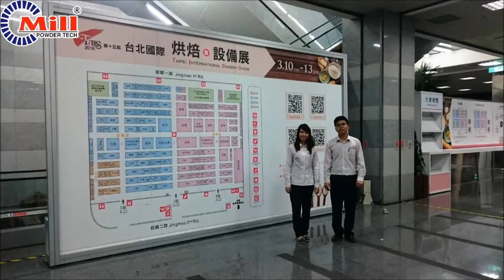2016-03-10~13 TAIPEI INTERNATIONAL BAKERY SHOW(TIBS2016)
Grinding Mill ,Pulverizer Mill, Ribbon Mixer, Powder Blender, Hammer Mill, Sugar Grinder, Powder Mixer
Mill Powder Tech Co., Ltd.
No.171, Zhengbei 3rd Rd., Yongkang Dist., Tainan City 71042, Taiwan (R.O.C.)

凌廣工業股份有限公司
台南市永康區正北三路171號